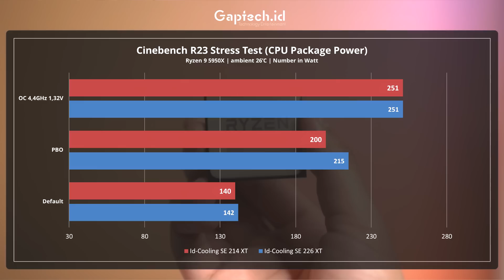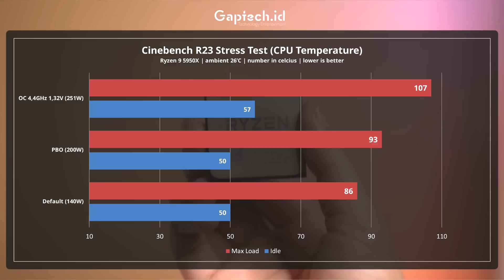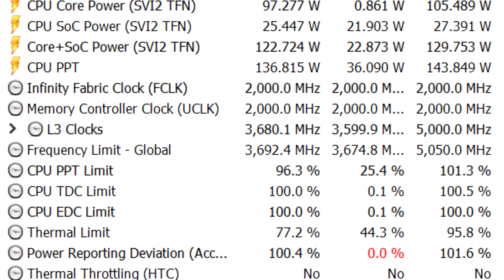Cooling 200ribuan VS Ryzen 9 5950X | Id-Cooling SE 214 XT